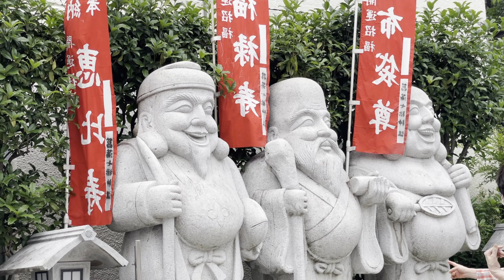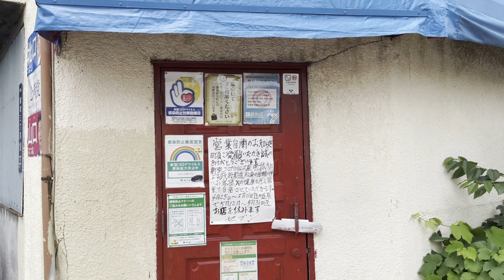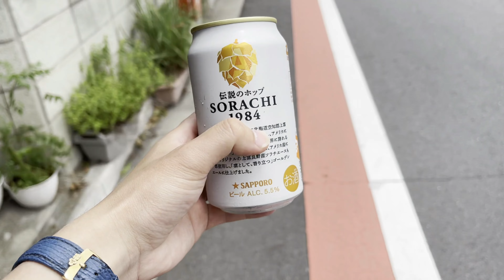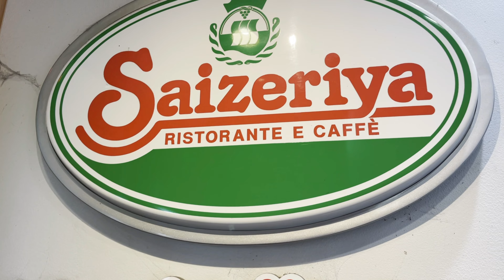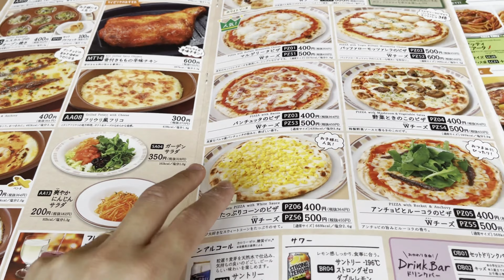JARDIN DES IRIS 《TOKYO BALADE TAKUMI 》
Le guide Takumi à Tokyo

【Curieux du Japon (旧Japan Navi Channel ）について】
全国通訳案内士（フランス語圏）が運営しているCurieux du Japon (旧Japan Navi Channel ）は従来の日本観光映像が持つ「ドキュメンタリー性」とYoutubeが持つ「親しみやすさ」、「情報発信における柔軟性」を融合させ日本という国をあらゆる角度からカテゴライズして世界に発信していこうとしているチャンネルです。フランス語圏の日本好きの方々を第一ターゲットとしているため、動画内の言語はフランス語が中心になっています。
日本の文化に関わる全ての業種の企業・団体様とコラボして日本の魅力を発信していきたいと思っていますのでお気軽にご連絡ください！

楽器提供: フリーBGM（音楽素材）無料ダウンロード｜DOVA-SYNDROME